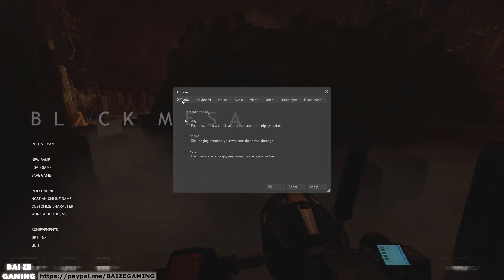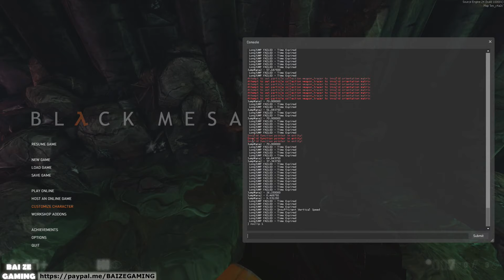Gonarchs Lair Black Mesa Chapter 16 Walkthrough Guide!